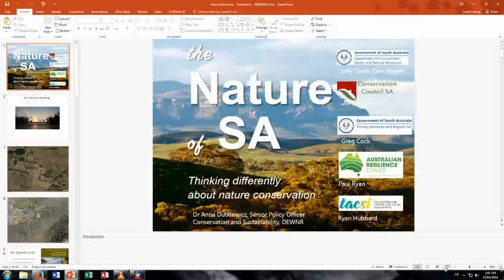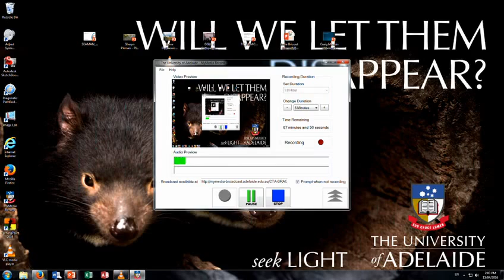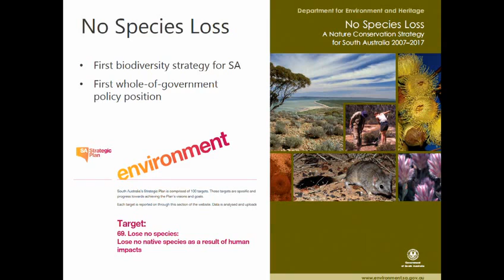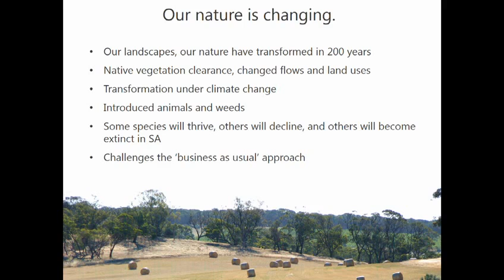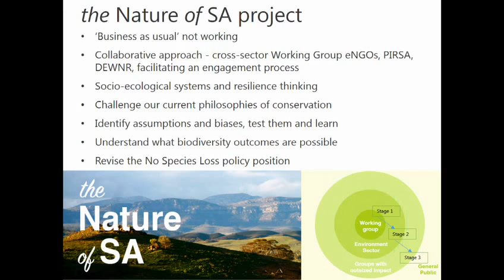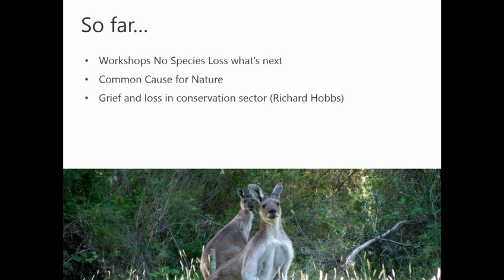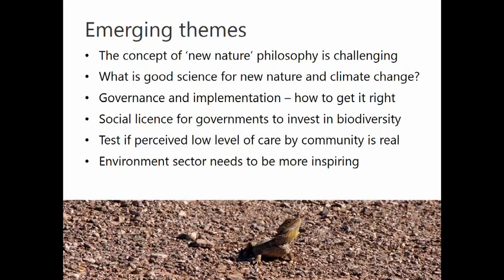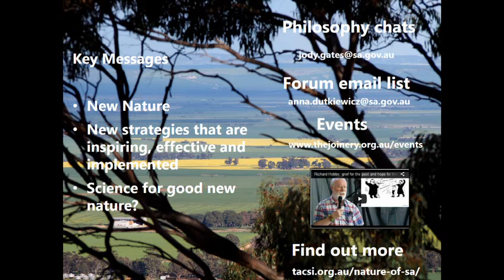The Nature of SA: Thinking differently about nature conservation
Day 3 Session 8 1401 Anna Dutkiewicz
15 April 2016 - The Braggs Theatre